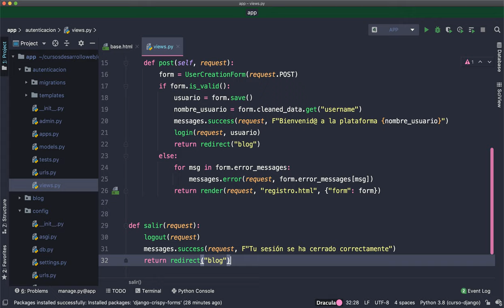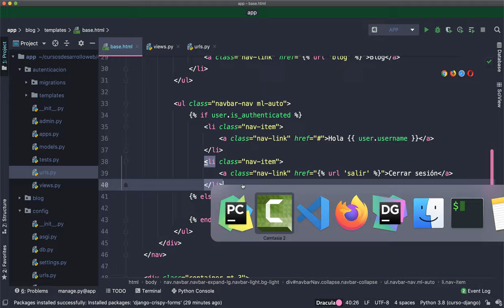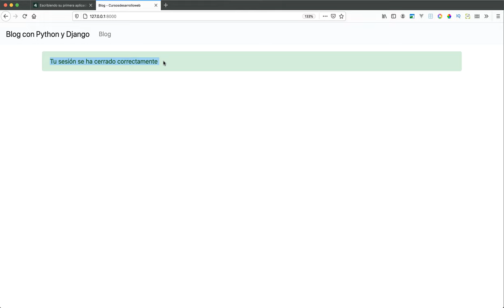Curso de Django: Cerrar la sesión del usuario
Bienvenid@ al curso de Django, en este vídeo aprendemos a cerrar la sesión del usuario.